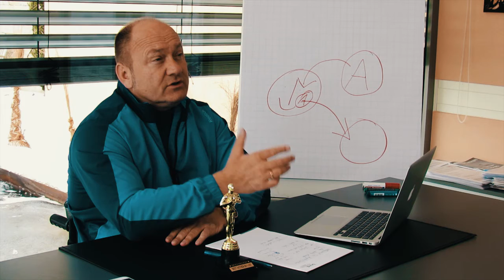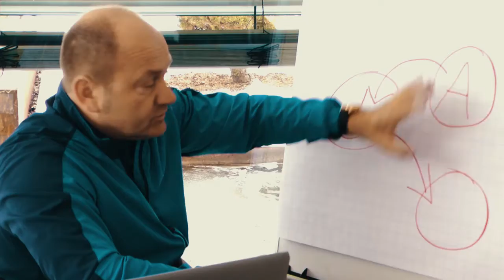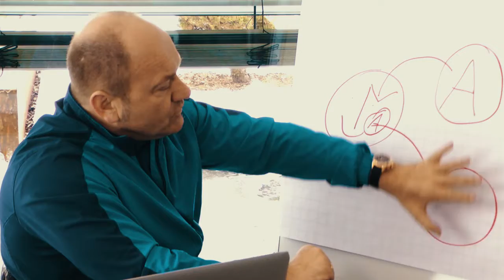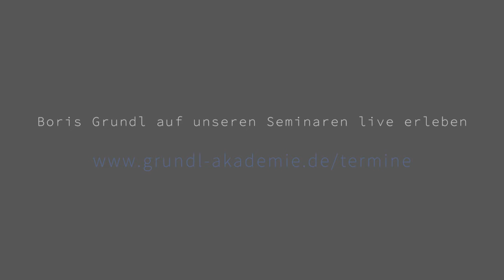Mehr Tiefgang im Leben: Vom Statussymbol zur wahrer Anerkennung | Grundls Gründe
Grundls Gründe: Mehr Tiefgang im Leben: Vom Statussymbol zur wahrer Anerkennung

Der Oscar steht wie kein anderes Symbol für Anerkennung. Auch fernab von Hollywood streben Menschen nach der Bestätigung von außen – und inszenieren ein tolles Leben. Die Höher-schneller-weiter-Mentalität führt zu einer Scheinwelt. Es ist an der Zeit, über das Leben nachzudenken, das wir leben könnten. Boris Grundl erläutert den äußeren und inneren Bezugsrahmen der Anerkennung. Er regt zu mehr Tiefgang an, die Bestätigung anderer klarer zu erkennen und unsere eigene sichtbar werden zu lassen.

Grundls Gründe
Im Videoblog „Grundls Gründe“ durchleuchtet Keynote-Speaker, Führungskräftetrainer und Autor Boris Grundl aktuelle Themen aus verschiedenen Perspektiven. „Was kann ich aus diesem Thema für mich und mein Leben transferieren?“ Wer frei sein will, muss das Leben verstehen lernen – ohne es vorschnell zu beurteilen. Um der Beste zu werden, der wir sein können, müssen wir Aufnehmen. Durchdringen. Verstehen.

Erleben Sie Boris Grundl auf den Seminaren der Grundl Leadership Akademie live